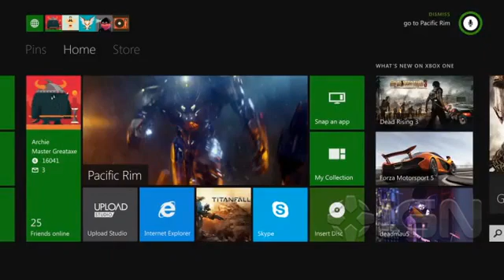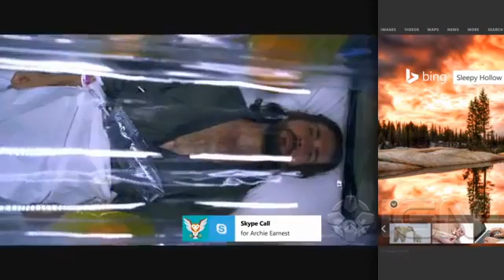Xbox One Dashboard Demo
See the Xbox One's multitasking UI in action.